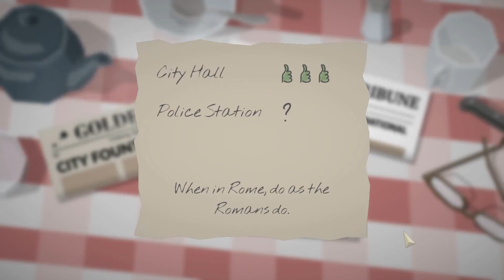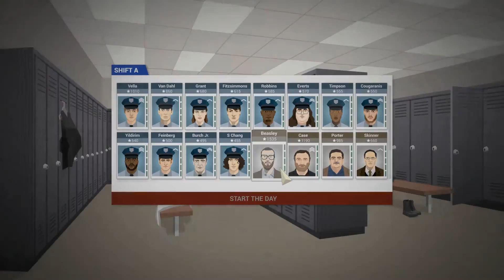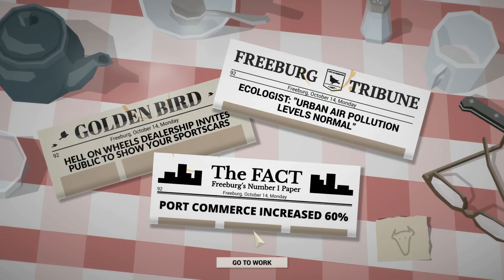This Is the Police - #22 - Activists "Freed" Dangerous Animals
Devuan Linux x64 testing
cpu: i7-5820K
ram: 16GB
gpu: Radeon RX 480 - AMDGPU driver